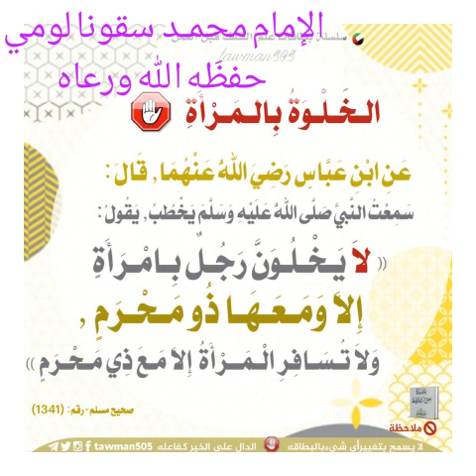mahamadou soukhouna (2)